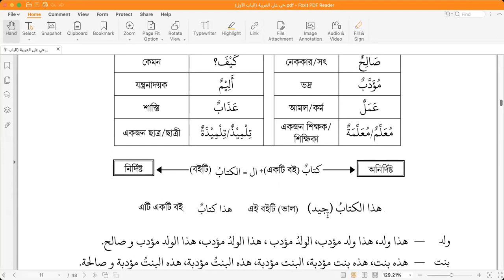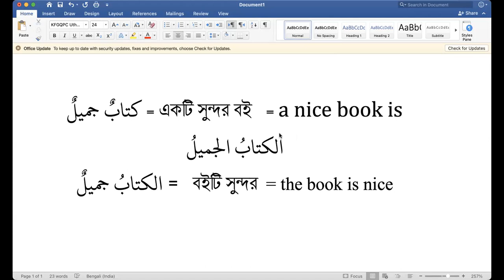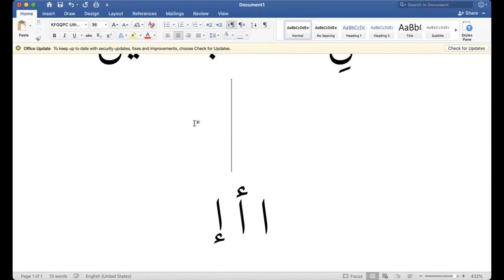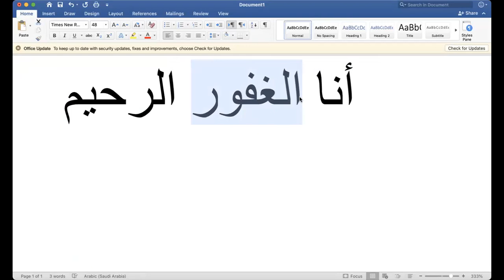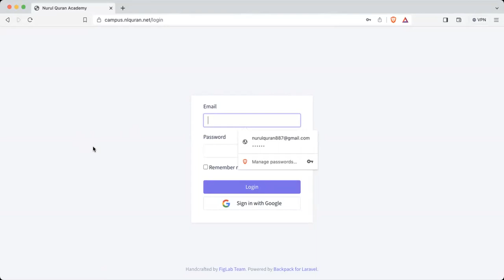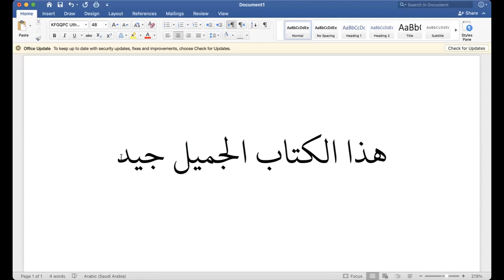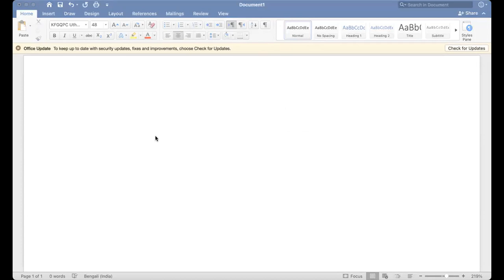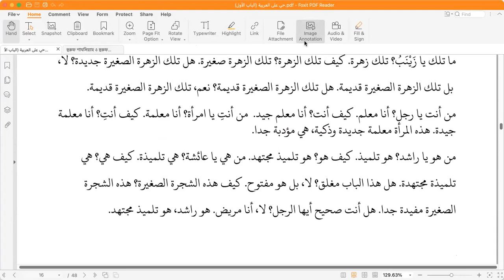লাইভ । (৩০,৮,২৩) হাইয়া আলাল আরাবিয়া ১-৩ পাঠ